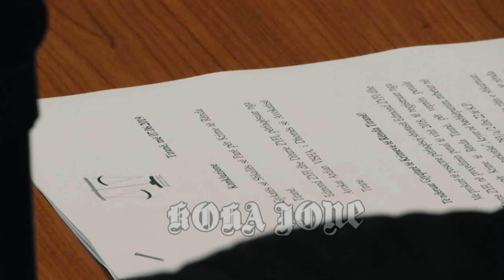EDITORIAL/ Pse po hetohet Berisha në fshehtësi?